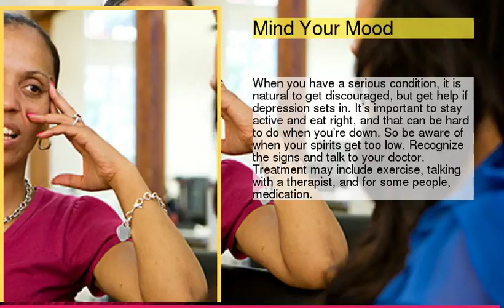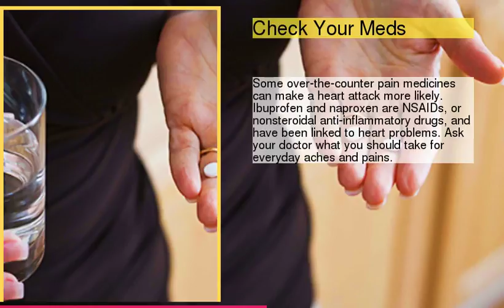If You Have Heart Disease, Do This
be creativo
1 : Dial Up Your Diet
2 : Make Time to Exercise
3 : Mind Your Mood
4 : Check Your Meds
5 : Treat Yourself to a Little Chocolate
6 : Get a Flu Shot
7 : Turn Down Your Snore Volume
8 : Keep Calm and Relax
9 : If You Smoke Anything, Stop
10 : Ask About Your Drinking Habits
11 : Keep Up With Your Care